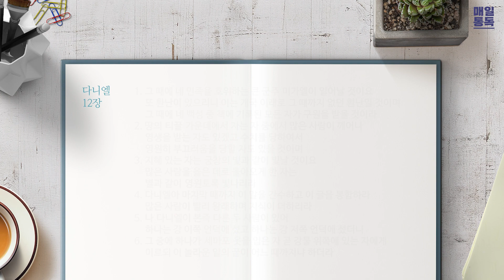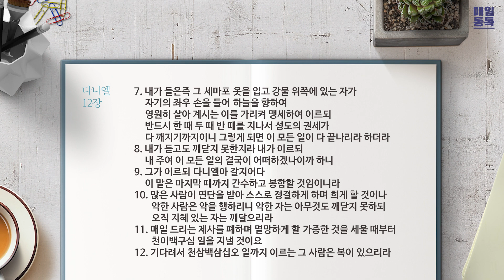[성경통독] 매일 통독2023 (개역개정)_단 10-12장_2023.09.13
1년 일독, 개역개정으로 매일 함께 매일 통독

00:00 오프닝
00:16 단 10장
03:33 단 11장
11:11 단 12장